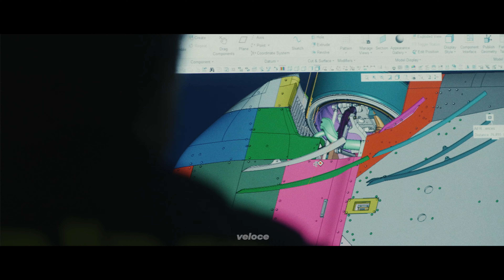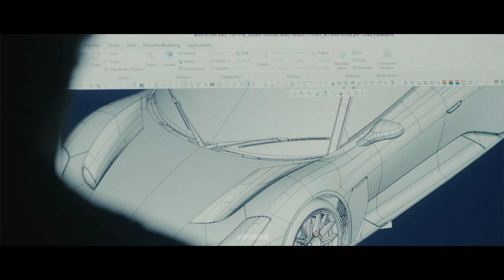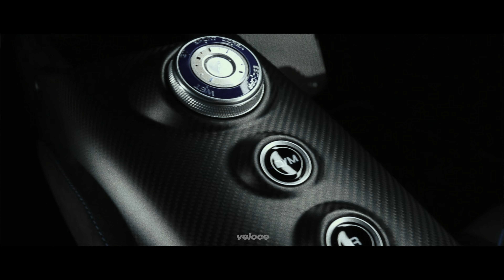Maserati MC20 | Mini serie EP.02 | Sterzo, sospensioni, telaio e variante elettrica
EPISODIO 02. La nostra prima Mini serie ha per protagonista la Maserati MC20, il modello intorno al quale sta per essere ridisegnato il futuro del tridente. La versione definitiva è attesa per il primo semestre di quest'anno, ma siamo riusciti a provarla nella sua variante definitiva: sia virtuale, ovvero il modello digitale testabile dal simulatore, sia 'fisico. A traghettarci in questa presa di contatto sono stati Federico Landini e Giuseppe Raimondi, rispettivamente il papà tecnico (Vehicle Line Executive Sports Vehicle Responsible) della MC20 e uno dei giovani ingegneri (Vehicle Dynamics Performance Engineer) che hanno contribuito alla messa a punto; sia in forma virtuale, grazie al simulatore, sia ‘in presenza’ attraverso i test su pista. Proprio l’ingegner Raimondi ci fa sapere che i piloti che l’hanno collaudata hanno trovato aderenze totali tra il modello matematico applicato al simulatore e quello ‘vero’, ovvero il muletto (o meglio, uno di quelli deputati allo sviluppo). Ovvero: le calibrazioni deliberate al simulatore sono state ri-deliberate su strada dai collaudatori. Buona visione.

Video di: Marco Pascali
Produzione originale: Veloce.it
Filmmaker: Enzo Petrucci